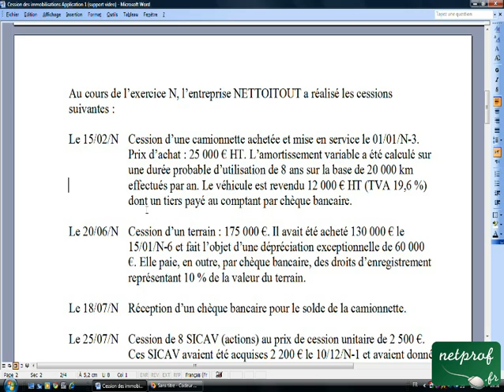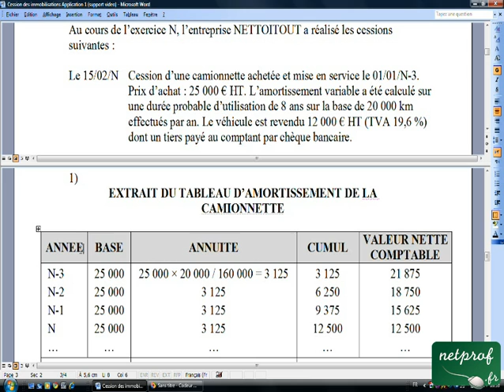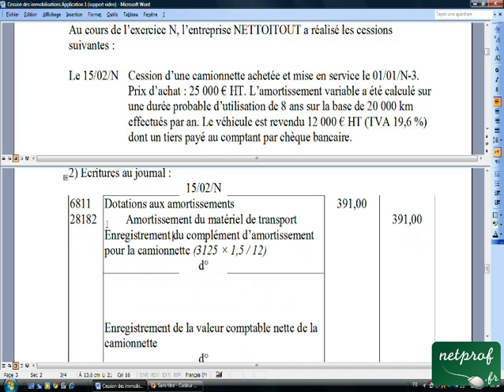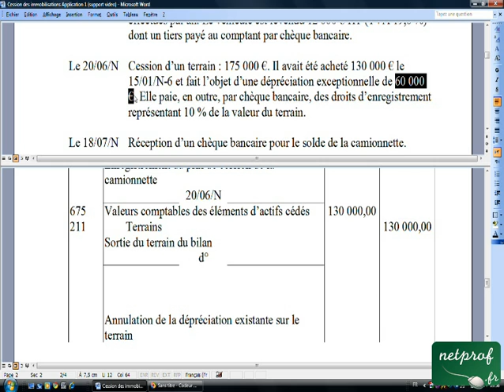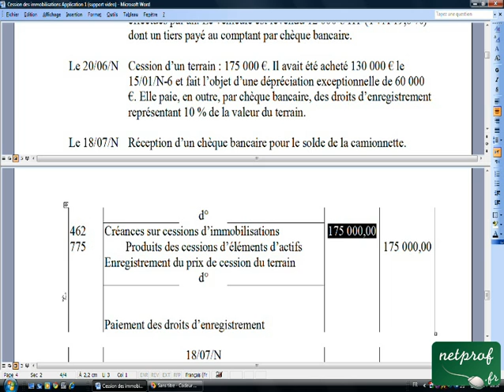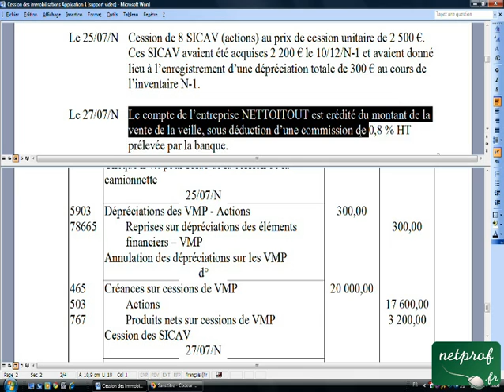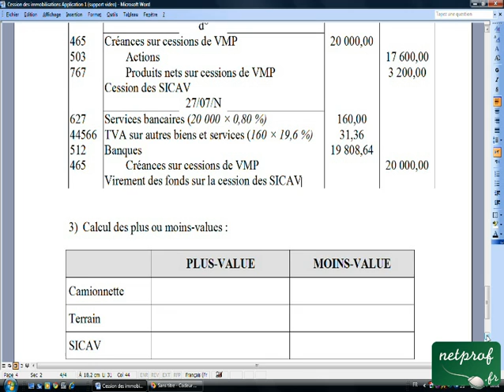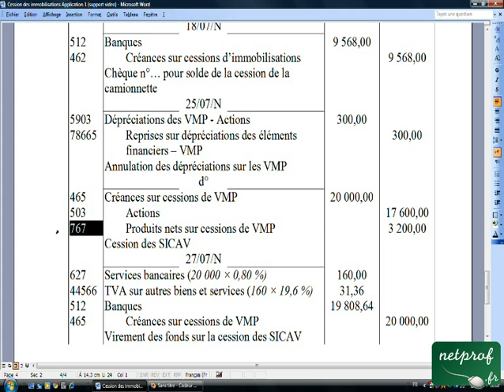21.3 Cession des immobilisations Application 1